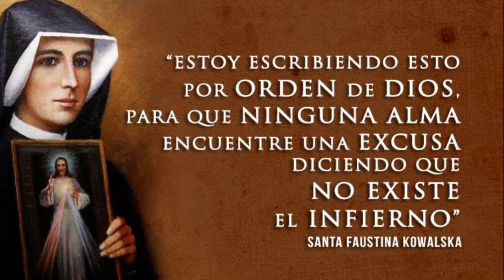ASÍ ES EL INFIERNO 😱👹🔥/ 5 SANTOS tuvieron visiones sobre el infierno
Muchos santos afirmaron haber tenido sobrenaturales visiones del infierno. Y, aunque la iglesia no se basa en ellas para formular doctrina, estas visiones deben recordarnos lo que nuestra fe ya enseña: el infierno es un lugar real y terrible, y la gente realmente puede llegar allí.

fuente: Aciprensa